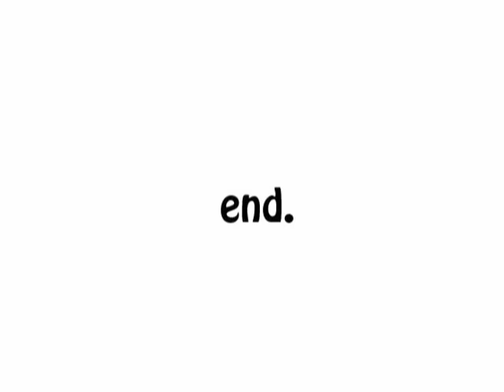Chip/Monk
The story of a caged chipmunk, desperately trying to escape. Music by Gordon Goodwin's Big Phat Band.